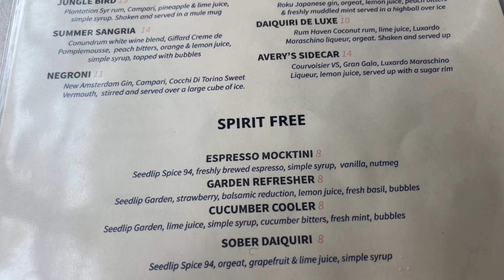WEEKLY VLOG | Brunch, Sunday funday plus more.